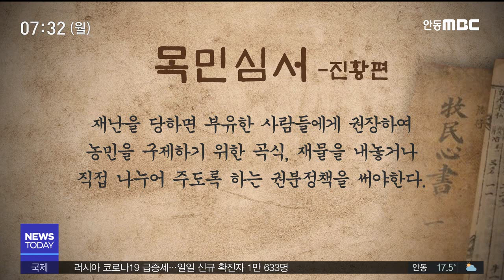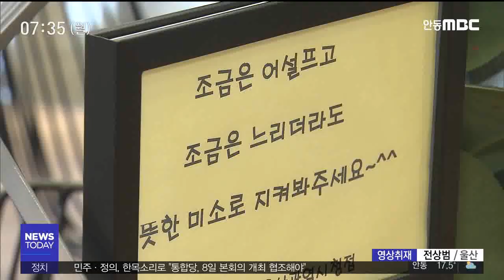"조선시대 선조들처럼".. '권분'운동 확산/ 안동MBC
2020/05/03 14:31:02    작성자 : 조희원

◀ＡＮＣ▶
조선시대 품앗이 구호제도인 '권분'운동이
코로나19 기근을 겪고 있는 현대에 재현되고
있다는 소식과
코로나19 여파로 장애인 취업이
더 심각하다는 소식을 차례로 전해드립니다.
◀ＥＮＤ▶
◀ＶＣＲ▶
순천의 한 체육관.

조끼를 입은 자원봉사자들이
11종의 생필품을 종이상자에 알차게 담고,
예쁜 노란색 스티커 옷을 입혀
체육관 한구석에 차곡차곡 쌓습니다.

◀ＳＹＮ▶
"쌀, 라면, 황도, 과일..."

순천시가 무료급식 대상인 취약계층 1천 명에게
열흘에 한 번씩 보내주는 '권분 상자'입니다.

상자는 모두 순천시민들이
보내준 돈으로 만들었습니다.

[(C.G.) 목민심서에는
흉년이 들면 관청에서
부자들에게 곡식 내기를 권하고
백성들에게 나눠주는 품앗이 미풍양속인
'권분' 정책을 펴야 한다고 나와 있는데,]

마침 책을 읽던 시장이 아이디어를 얻어
모금 운동을 시작했습니다.

◀ＩＮＴ▶ 허 석
"목민심서에서 제가 보았는데요, 코로나19로 어려운 시기에 부자들이 자기의 것을 조금 더 내어서 가난한 사람들에게 나눈다면 얼마나 좋을까 이런 생각을 했습니다."

먼저 시장이 수 개월 치 봉급
1천만 원을 통 크게 내놓자
약사들은 마스크와 마스크 판매 수익금
1천 4백만 원을 기탁했습니다.

◀ＩＮＴ▶ 윤서영
"코로나로 인해서 너무 어려워지니까, 상황이. 취약계층들이 식사도 못 하고.. (약사회 소속) 104개 약국이 거의 참여했다고 보시면 될 거예요."

점차 입소문이 나면서
기업과 학교는 물론 일반 시민들도
자발적으로 기부에 참여해
모금액은 한 달 반 만에
2억 8천만 원을 넘었습니다.

◀ＩＮＴ▶ 김태옥
"3년간 모은 적금을 털어서 5천만 원을 기탁한 곳이 있고요. 또 하나는 초등학교 아이가 저금통 23만 원 모은 것을 털어서 기부했습니다."

순천시는 코로나19가
소강 국면에 접어들 때까지
권분운동을 이어나갈 방침입니다.

◀ＶＣＲ▶

남구 신정동의 한 카페.

◀ＳＹＮ▶
"주문하신 음료 나왔습니다."

발달장애 3급인 김민석씨는
지난해 9월부터 8개월 째
카페 직원으로 일하고 있습니다.

특수학교에서 바리스타 과정을 배우면서
음료 만들기에 두각을 보인 민석씨.

커피 샷을 직접 내리고, 계산기를 다루고
손님을 응대하는 등
주도적인 역할을 하고 있습니다.

◀ＩＮＴ▶ 김민석/카페 직원
"학교가 아닌 사회에서 함께 일을 한다는 게 너무 좋습니다. 저 스스로가 많이 잘할 수 있다는 자신감에 행복합니다."

작은 실수에도 민감하기에
서비스에 더욱 신경쓰고 있습니다.

◀ＩＮＴ▶ 이은희/북구 명촌동
"장애인 종업원인줄 모르고 왔는데 다른 카페를 가면 불편할 수 있는데 (태도가) 딱딱하고, (여기는) 친절하고 편하게 해줍니다."

CG) 울산지역 등록장애인은
지난 2015년 4만 9천여 명에서
2017년 기점으로 5만명을 넘어섰지만,

울산 전체 사업장 근로자 16만1백여 명 중
장애인 근로자는 2.86%.

장애인 고용률이 전국 평균보다 낮고
전국 17개 시·도 중 15번째입니다. OUT)

울산은 자동차와 중공업 등 제조업 중심의
산업구조여서 이들이 일할 수 있는 폭이 더욱
좁을 수 밖에 없습니다.

◀ＩＮＴ▶ 김인환/태연학교 진로직업교육부
"이런 부분들이(서비스 분야) 조금 잘 될 수 있도록 관공서나 공기업 혹은 울산에는 대기업들이 많기 때문에 그쪽에서 관심을 가져준다면 훨씬 더 안전하고 오랫동안 일할 수 있고.."

장애인들이 본인의 역량을 발휘해
일할 수 있도록
사회적 합의가 필요해 보입니다.
MBC뉴스 김문희 기자입니다.